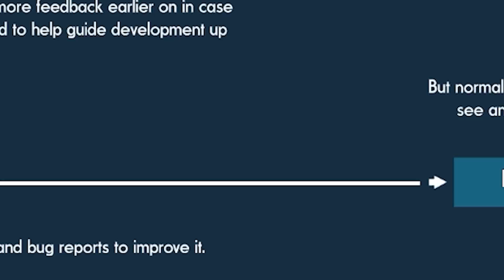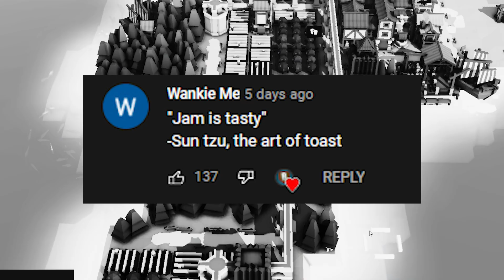Tricking the AI into GIVING ME their Kingdom in Kingdoms and Castles! (KnC AI Kingdoms Update)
Today in Kingdoms and Castles we trick the AI Kingdom into giving us their Castle! - Kingdoms and Castles AI Faction Update Gameplay - Who wants to see more Kingdoms and Castles?